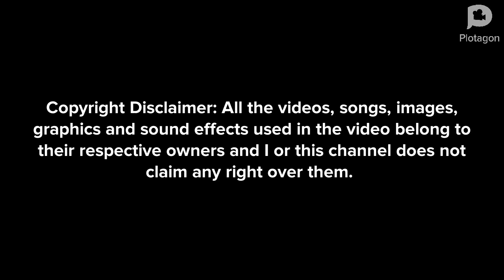Plotagon Funny Moments 2